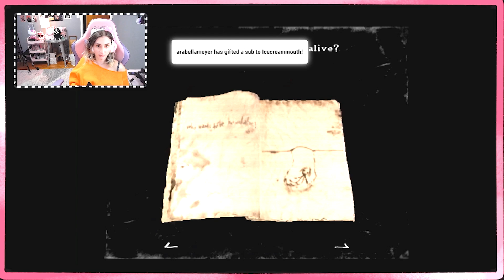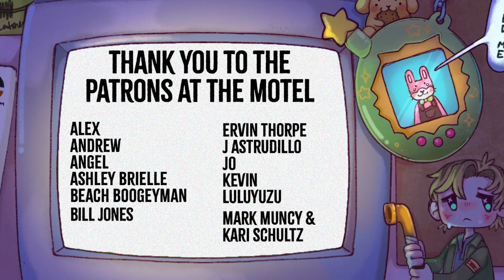The Horrific End of Brown the Dog and the Red Crayon Aristocrats | Rule Of Rose | Twitch Highlights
Who's fault is that?

comment I luv bunnies if you read this ;)